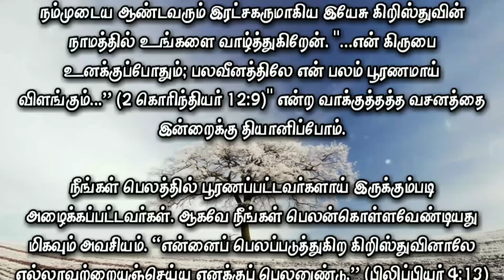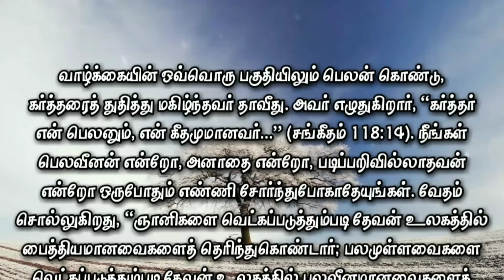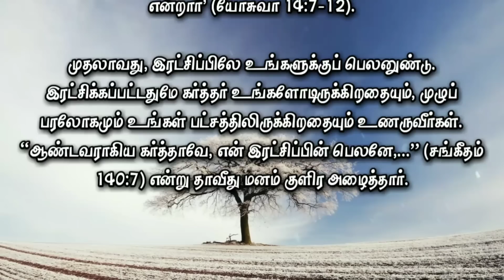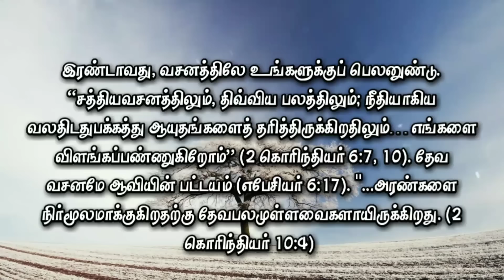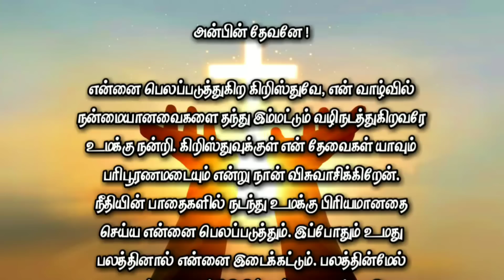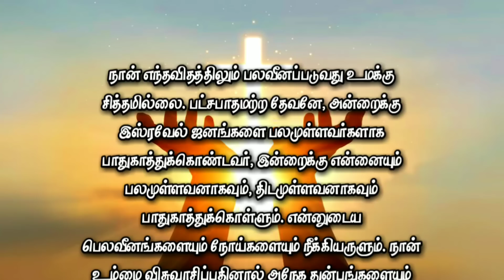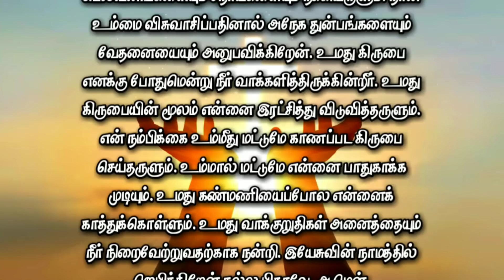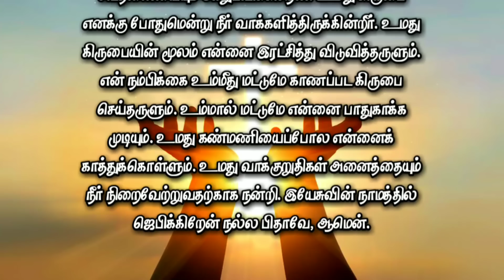Today Bible Verse in Tamil I Today Bible Verse I Today's Bible Verse I Bible Verse Today I03.06.2023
ENGLISH VERSION: Today's Bible Verse (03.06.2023):

VERSE:
For we are glad, when we are weak, and ye are strong: and this also we wish, even your perfection. (2 CORINTHIANS 12:9 KJV)

EXPLANATION:
I greet you in the name of our Lord and Savior Jesus Christ.  Let's meditate on the promise today: "For we are glad, when we are weak, and ye are strong: and this also we wish, even your perfection." (2 Corinthians 12:9).

You are called to be perfected in strength.  So it is very important that you benefit. "I can do all things through Christ which strengtheneth me." (Philippians 4:13).

David was a man who prospered in every area of his life and praised the Lord.  He writes, “The Lord is my strength and my song…” (Psalm 118:14).  Never think that you are weak, or an orphan, or illiterate and get discouraged.  Scripture says, “God hath chosen foolish things in the world to confound the wise;  God chose the weak in the world to shame the strong.”  (1 Corinthians 1:27).

The Lord has chosen you and filled you with heavenly power.  David says, “You bound me with strength for battle, and subdued under me those who rose up against me…..I will run into an army;  I will overcome a wall by my God.” (2 Samuel 22:40, 30).

There was never a weakling among the people of Israel.  Moses, who led them, was a hundred and twenty years old, yet his eyes did not fail, nor his feet wavered.  Although Caleb is eighty-five years old, his talent has not diminished.  He says, 'I still have the talent I used to have for war.  He said, 'I am going to take possession of the hill country' (Joshua 14:7-12).

First, you have strength in salvation.  Being saved will make you realize that the Lord is with you and that the whole heaven is with you.  "Lord God, the strength of my salvation..." (Psalm 140:7) David called out coldly.

Secondly, you have strength in verse.  “In truth and divine power;  And having armed ourselves on the right hand of righteousness...we expound ourselves” (2 Corinthians 6:7, 10).  The word of God is the sword of the Spirit (Ephesians 6:17).  "...God is mighty to pull down walls. (2 Corinthians 10:4)

Thirdly, you have strength in the Holy Spirit.  Paul writes, "That you may grow in faith through the power of the Holy Spirit,... (Romans 15:13).

God will strengthen you and make you appear in the presence of God in Zion.  (Psalm 84:7).  Beloved, come ,let us be filled with strength.

PRAYER:
God of love! Thank you, Christ, who strengthens me and guides me in my life.  I believe that in Christ all my needs will be met.  Strengthen me to walk in the paths of righteousness and to do what pleases You.  Even now, let me rest with your strength.  May you be blessed with strength to come and be seen in the presence of God.  Let your strength be made perfect in my weakness.  Change me like you.  May your anointing fill me.  I have strength to do all things through Christ who strengthens me.  You do not want me to be weakened in any way.  Impartial God, who protected the people of Israel as strong then, will protect me today as strong and strong.  Remove my weaknesses and diseases.  I am experiencing many sufferings and pains because I believe in you.  You have promised that Your grace is sufficient for me.  Save me by your grace.  Please grant me the grace to place my trust in You alone.  Only you can protect me.  Protect me like the apple of your eye.  Thank You for fulfilling all Your promises.  I pray in Jesus name Good Father, Amen.